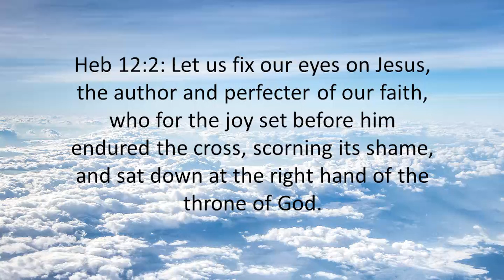Hebrews 12:2 - THE HOLY BIBLE